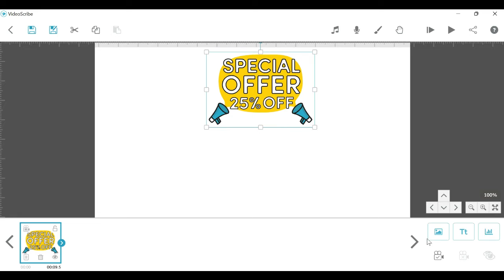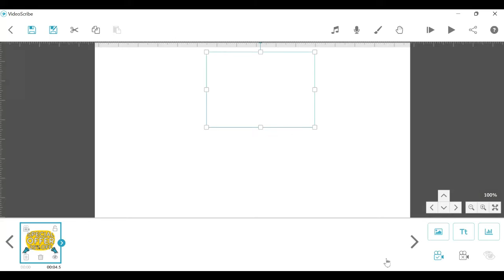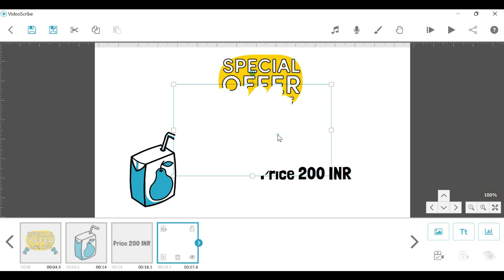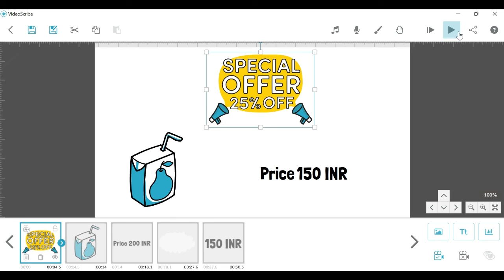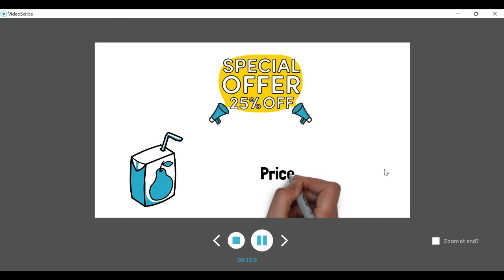Videoscribe Chapter 6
Whiteboard Animation Video Tutorial